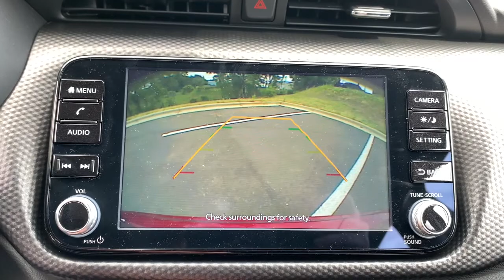2021 Nissan Kicks Tuscaloosa AL, Northport AL, Bessemer AL, Birmingham AL, Columbus MS TN8745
Scarlet Ember Tintcoat New 2021 Nissan Kicks available in Tuscaloosa, Alabama at Townsend Nissan. Servicing the Northport AL, Bessemer AL, Birmingham AL, Columbus MS area.

Townsend Nissan
2620 Skyland Blvd E

bEquipment/bbrThe rear parking assist technology on this small suv will put you at ease when reversing.  The system alerts you as you get closer to an obstruction. This vehicle features a hands-free Bluetooth phone system. Protect this small suv from unwanted accidents with a cutting edge backup camera system. This unit gleams with a flashy red exterior. Front wheel drive on this unit gives you better traction and better fuel economy. This Nissan Kicks has a 1.6 liter 4 Cylinder Engine high output engine. Expand the cargo capabilities of this small suv by using the installed roof rack. The Nissan Kicks features cruise control for long trips. This model has an automatic transmission that includes a manual shifting mode. Enjoy the tried and true gasoline engine in this Nissan Kicks. Anti-lock brakes are standard on the vehicle. It is built for driving comfort with a telescoping wheel. This small SUV will zip through traffic.brbrbPackages/bbr[B92] SPLASH GUARDS GRAIN (4 PIECE). [C03] 50 STATE EMISSIONS. [L92] CARPETED FLOOR MATS W/CARGO MAT. [S92] EXTERIOR GROUND LIGHTING. Equipment listed is based on original vehicle build. Please confirm the accuracy of the included equipment by calling the dealer prior to purchase.
[B92] SPLASH GUARDS GRAIN (4 PIECE),[C03] 50 STATE EMISSIONS,[L92] CARPETED FLOOR MATS W/CARGO MAT,[S92] EXTERIOR GROUND LIGHTING,Engine: 1.6L DOHC 16V 4-Cylinder,Transmission: Xtronic CVT (Continuously Variable),3.927 Axle Ratio,GVWR: 3;660 lbs,Transmission w/Oil Cooler,Front-Wheel Drive,Engine Oil Cooler,Battery w/Run Down Protection,120 Amp Alternator,750# Maximum Payload,Gas-Pressurized Shock Absorbers,Front Anti-Roll Bar,Electric Power-Assist Steering,10.8 Gal. Fuel Tank,Single Stainless Steel Exhaust,Strut Front Suspension w/Coil Springs,Torsion Beam Rear Suspension w/Coil Springs,4-Wheel Disc Brakes w/4-Wheel ABS; Front Vented Discs; Brake Assist; Hill Hold Control and Electric Parking Brake,Tires: 205/55R17 AS,Wheels w/Machined w/Painted Accents Accents,Steel Spare Wheel,Compact Spare Tire Mounted Inside Under Cargo,Clearcoat Paint,Body-Colored Front Bumper w/Black Rub Strip/Fascia Accent and Metal-Look Bumper Insert,Body-Colored Rear Bumper w/Black Rub Strip/Fascia Accent,Black Bodyside Cladding and Black Wheel Well Trim,Black Side Windows Trim,Body-Colored Door Handles,Body-Colored Power Heated Side Mirrors w/Manual Folding,Fixed Rear Window w/Fixed Interval Wiper and Defroster,Light Tinted Glass,Variable Intermittent Wipers,Fully Galvanized Steel Panels,Black Grille w/Chrome Accents,Liftgate Rear Cargo Access,Roof Rack Rails Only,Intelligent Auto Headlights (i-Ah) Auto On/Off Aero-Composite Halogen Auto High-Beam Headlamps,Integrated Roof Antenna,Bluetooth Wireless Phone Connectivity,2 LCD Monitors In The Front,Front Bucket Seats;  6-way manual drivers seat w/driver seat armrest and seat lifter and 4-way manual front passengers seat,6-Way Driver Seat,Passenger Seat,60-40 Folding Bench Front Facing Fold Forward Seatback Rear Seat,Manual Tilt/Telescoping Steering Column,Sport Steering Wheel,Front Cupholder,Rear Cupholder,Compass,Remote Releases -Inc: Mechanical Cargo Access and Mechanical Fuel,Cruise Control w/Steering Wheel Controls,Distance Pacing w/Traffic Stop-Go,Automatic Air Conditioning,HVAC;  Underseat Ducts,Illuminated Glove Box,Driver Foot Rest,Full Cloth Headliner,Cloth Door Trim Insert,Urethane Gear Shifter Material,Interior Trim;  Metal-Look/Piano Black Instrument Panel Insert; Metal-Look Door Panel Insert; Piano Black Console Insert and Chrome/Metal-Look Interior Accents,Day-Night Rearview Mirror,Driver And Passenger Visor Vanity Mirrors w/Driver And Passenger Auxiliary Mirror,Full Floor Console w/Covered Storage and 1 12V DC Power Outlet,Front And Rear Map Lights,Fade-To-Off Interior Lighting,Full Carpet Floor Covering,Carpet Floor Trim,Cargo Space Lights,Instrument Panel Bin; Driver And Passenger Door Bins,Delayed Accessory Power,Outside Temp Gauge,Digital/Analog Appearance,Seats w/Cloth Back Material,Manual Adjustable Front Head Restraints and Manual Adjustable Rear Head Restraints,2 Seatback Storage Pockets,Driver And Front Passenger Armrests Front Center Armrest,Engine Immobilizer,1 12V DC Power Outlet,Air Filtration,Side Impact Beams,Rear Parking Sensors,Blind Spot Warning (BSW) Blind Spot,Automatic Emergency Braking (AEB),Lane Departure Warning (LDW) Lane Departure Warning,Tire Specific Low Tire Pressure Warning,Dual Stage Driver And Passenger F